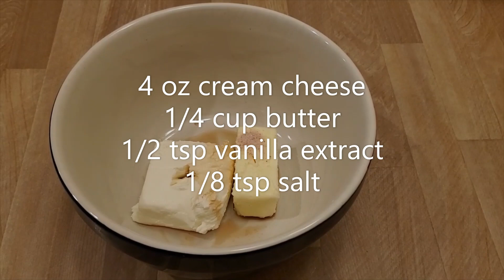Spring Dessert with REDBUD FLOWERS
Traditional Polish Easter MAZUREK with an American twist.

If you've found this short video helpful, please subscribe not to miss my other short videos on health benefits of foods you can grow yourself, edible weeds, foraging, and gardening tips.